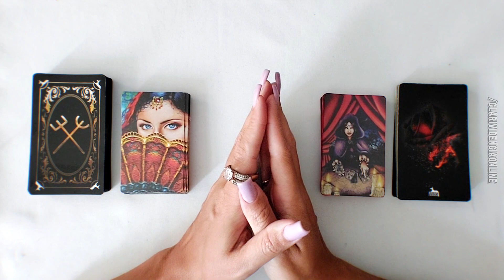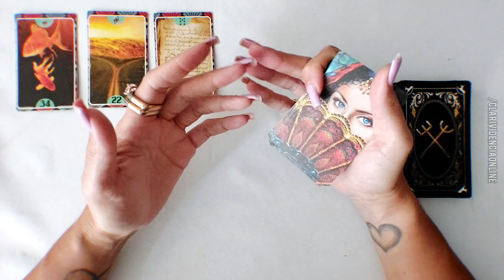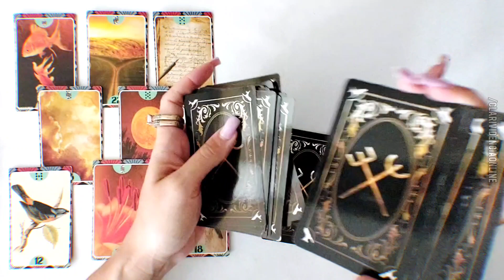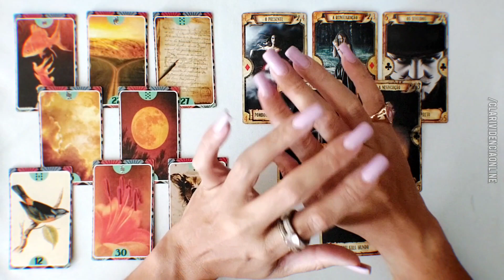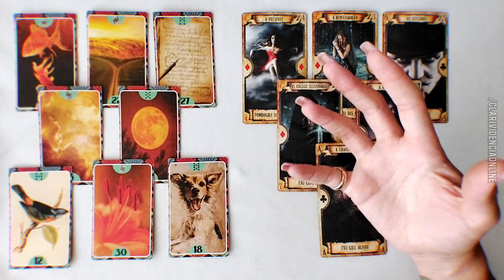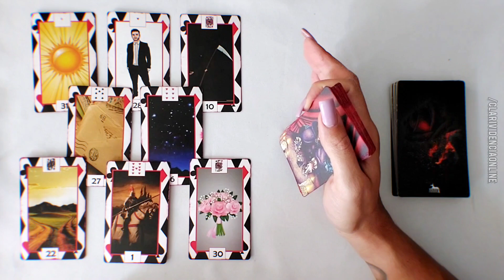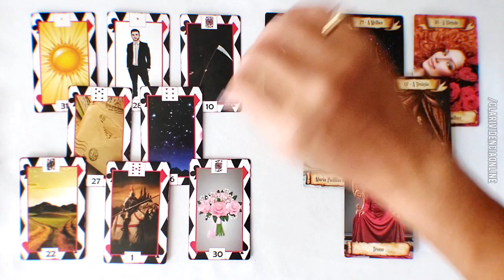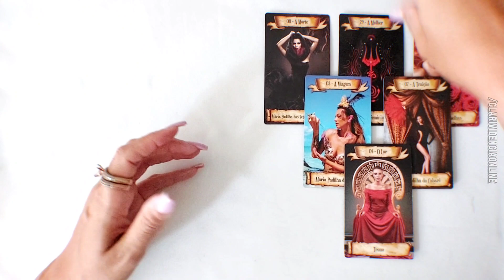🔮 NOVO AMOR OU AMOR DO PASSADO? O QUE O FUTURO TE RESERVA, LEITURA FORTE PRO AMOR! 🌟 TAROT DE HOJE!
🕯️ Consulte seu "tarot de hoje" de forma online. Descubra o que o oráculo e baralho cigano tem pra te revelar. Atualizações diárias.